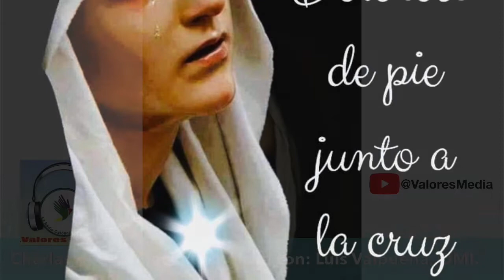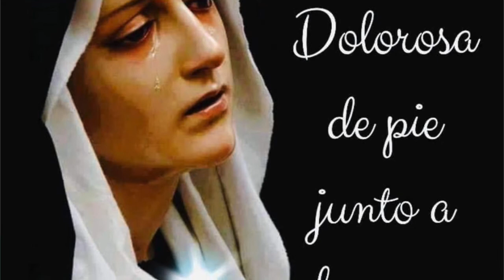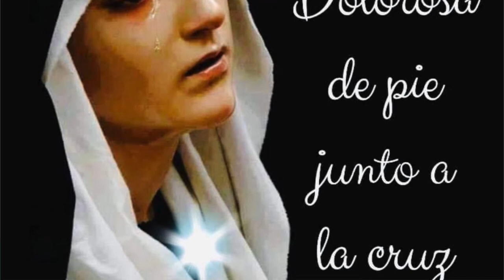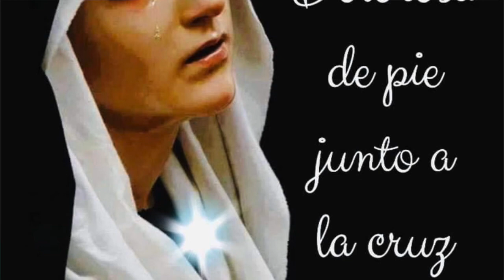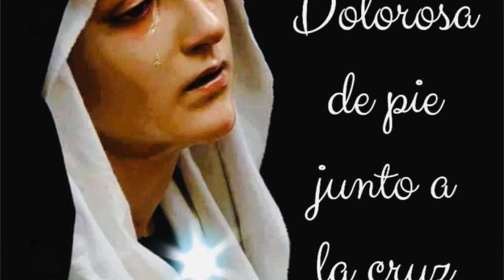Charlas de orientación religiosa con: Luis Valbuena, OMI. | El Pésame De La Virgen | Valores Radio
Charlas de orientación religiosa con: Luis Valbuena, OMI. | El Pésame De La Virgen | Valores Radio 04/16/22 PesameDeLaVirgen @ValoresMedia